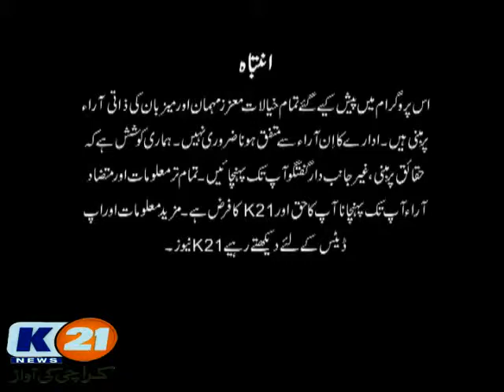K21 News News Line With Aftab Mugheri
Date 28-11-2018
Wednesday